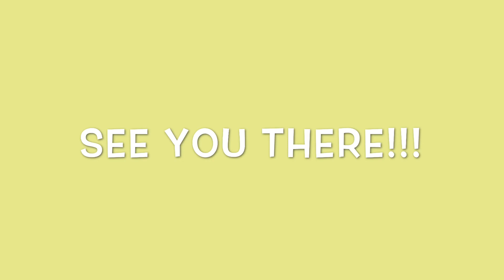Crossroads Christmas celebration 2016